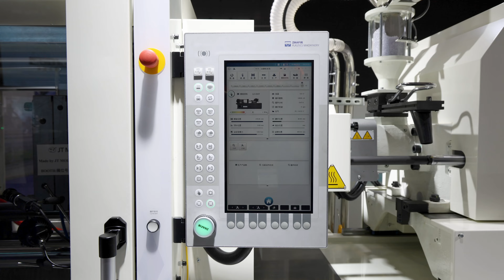Medical Application - Heparin Cap - Zhafir VE1500V-300h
Application Details:

Screw: 32 mm
Part Weight: 0,64g
Cavities: 24
Material: MABS
Cycle time: 17s